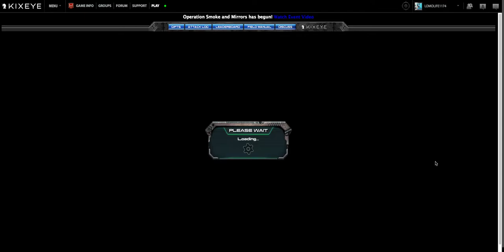My lv11 PK Only Has 4 Missiles?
KIXEYE, what in tarnation?!